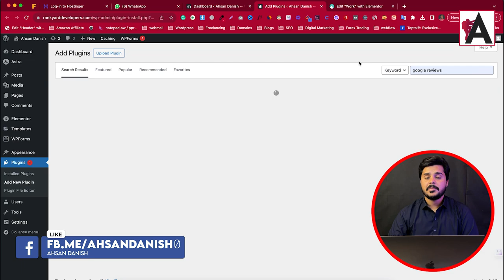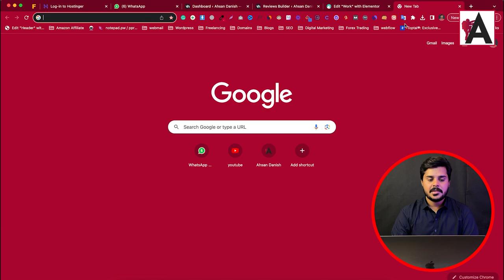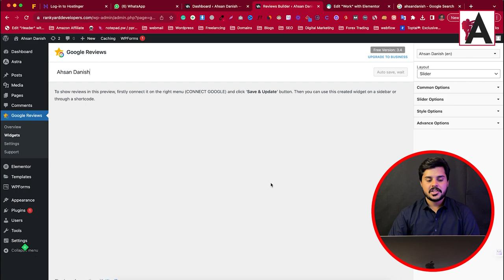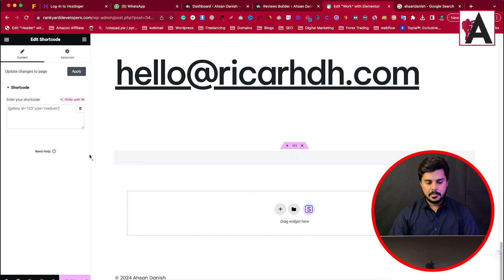How To Add Google Reviews on WordPress Website Step-by Step-Tutorial (Quick & Easy)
Learn how to seamlessly integrate Google reviews into your WordPress website with this quick and easy step-by-step tutorial. Enhance your site's credibility and boost user engagement by showcasing authentic feedback from satisfied customers. Follow along as we guide you through the process, making it effortless to harness the power of positive reviews directly on your WordPress platform.

🟠 💬 𝗙𝗼𝗹𝗹𝗼𝘄 & 𝗖𝗵𝗮𝘁 𝘄𝗶𝘁𝗵 𝗺𝗲 :
_____________/𝗦𝘂𝗽𝗲𝗿 𝗟𝗶𝗻𝗸\_______________